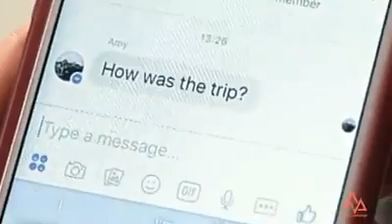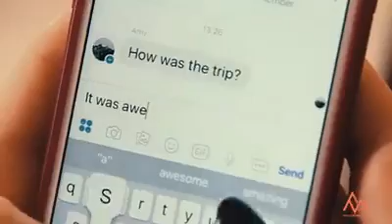Beautiful Pakistan By Dr Rashid Kazmi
Plz like pages,